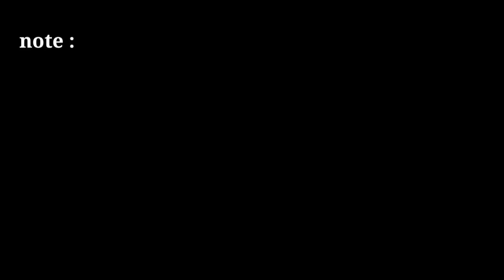no copyright news green screen effects | no copyright news frame | free green screen news|only tips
news template

2021 news green screen template

green screen news studio no copyrbackground3

news channel background video no copy

news frame

news effect

4k free green screen footage news style lower third. 4 type

news green screen background nojn copyright

only tips

news green screen video 2021m